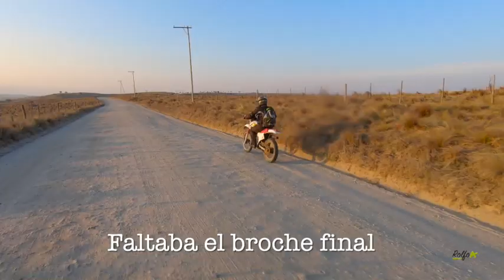Salida Serrana sd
Nos dimos una vuelta por los caminos de Córdoba en Argentina. Buscamos un pueblo icono de las sierras, disfrutamos su paisaje y un genial final de travesía.